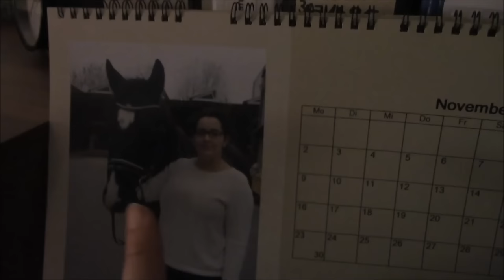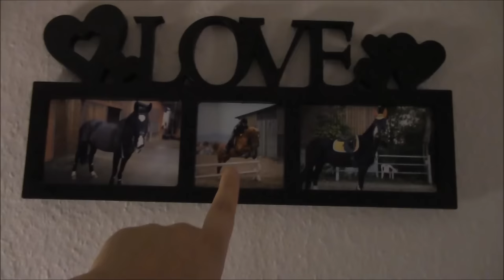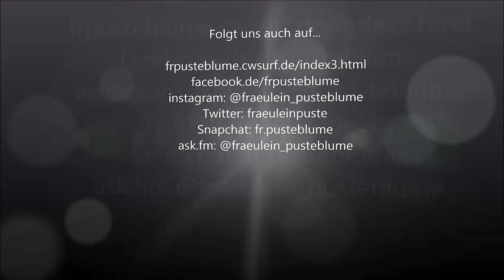ROOMTOUR | ich zeige euch MEIN Zimmer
Heute habe ich mal eine Roomtour durch mein Zimmer für euch. Ausnahmsweise mal etwas unpferdiges, aber ich hoffe, ihr habt trotzdem Spaß an dem Video.

... ask.fm/fraeulein_pusteblume
... frpusteblume.bplaced.de